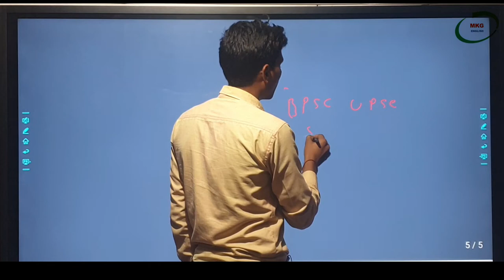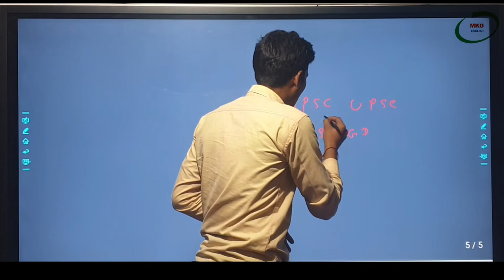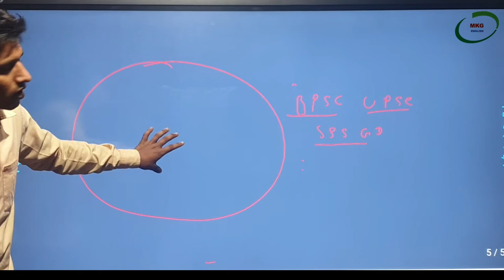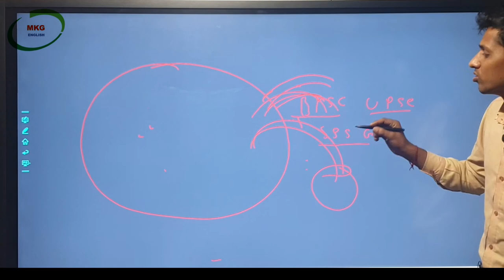पेपर की तैयारी 1 दिन में कैसे करें?किसी परीक्षा की तैयारी कैसे करें?एग्जाम के समय पढ़ाई कैसे करें?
एग्जाम की तैयारी कैसे करें

Search Results

एग्जाम की तैयारी कैसे करे के लिए कुछ खास टिप्स

मन को हमेशा स्थिर रखें

हमेशा सकारात्मक सोचें

पौष्टिक भोजन करें

हमेशा स्मार्ट वर्क करें

अपने notes खुद ही बनाएं

टाइम टेबल को अच्छे से फॉलो करें

उच्चारण का ध्यान करें

दुसरें से मदद ले.

More items...

24-Nov-2021

एग्जाम की तैयारी कैसे करे | परीक्षा में अच्छे मार्क्स कैसे प्राप्त करे - Focusonlearn

Feedbac

पेपर की तैयारी 1 दिन में कैसे करें?

किसी परीक्षा की तैयारी कैसे करें?

एग्जाम के समय पढ़ाई कैसे करें?

परीक्षा में कैसे पास करें?

बिना पढ़े पेपर में पास कैसे हो?

परीक्षा शुरू होने से पहले कौन सा मंत्र?

पढ़ाई करने से पहले कौन सा मंत्र पढ़ना चाहिए?

पेपर देने से पहले क्या करें?

एग्जाम देने से पहले क्या करना चाहिए?

परीक्षा के समय अचानक तुम्हारा पेन खराब हो जाए तो तुम क्या करोगे?

परीक्षा के दिनों में ही पढ़ना उचित क्यों नहीं होता?

पढ़ाई में अच्छे नंबर लाने के लिए क्या करें?

सुबह कितने घंटे पढ़ना चाहिए?

क्लास 10th me कितने घंटे पढ़ना चाहिए?

1 दिन में कितना पढ़ना चाहिए?

रात को कितने बजे तक पढ़ना चाहिए?

कम टाइम में ज्यादा पढ़ाई कैसे करें?

नींद पूरी करें जब तक आपकी नींद पूरी नहीं होती है आप ठिक तरह से सोए नहीं होते है तब तक आप कोई भी काम ठीक तरह से नहीं कर पाते है तो पढ़ाई कैसे करेंगे। ...

पढ़ाई की जगह तै करें ...

पढ़ाई का सही समय तै करें ...

पढ़ाई का टाईमटेबल बनाए ...

टॉपिक्स को छोटे हिस्सों में बाटे ...

बीच बीच में ब्रेक ले ...

पढ़ाई में Concentrate करें